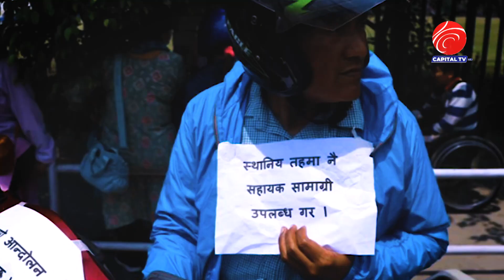अपांगता व्यक्तिहरुले पर्यटन बोर्ड अगाडि प्रदर्शन प्रहरीेद्वरा केहीलाई पक्राउ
1#todaynepalikhabar 2#todaynewsnepali 3#todaynews 4#आजकोताजाखबर 5#aajakokhabar 6#nepalikhabar 7#nepalisamachar 8#aajakotajakhaba 9#nepalikhabartoday 10#nepalisamachartoday 11#smartkhabar 12#infokhabar 13#news24 14#nepalikhabartv 15#todaynepalinewslive